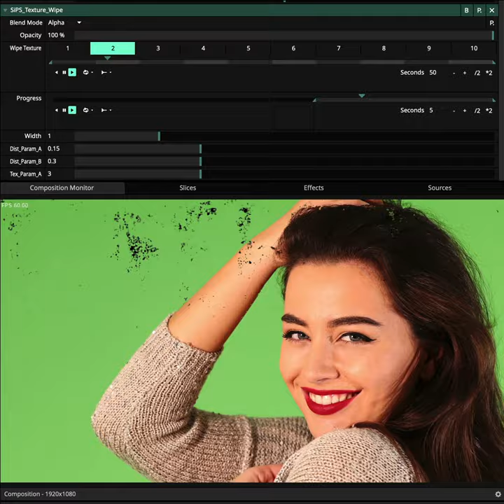[Resolume plugin] Texture Wipe Effect (made with Wire)